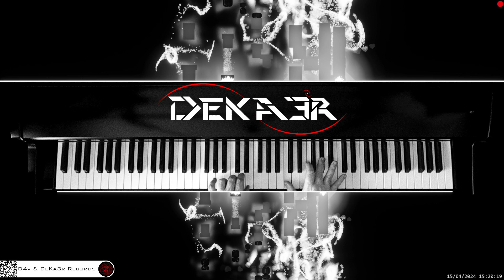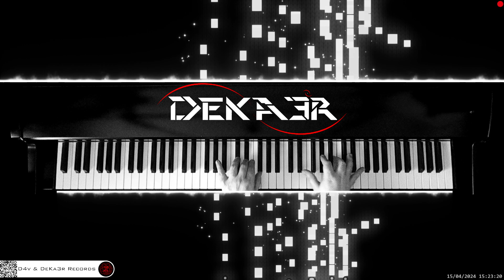🔴 irl 🎹 CODE • Piano Music